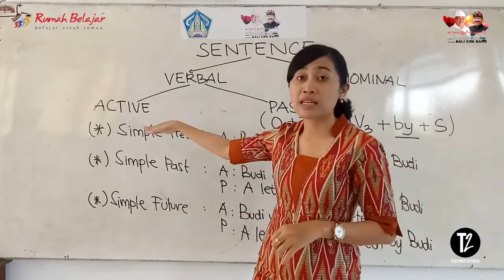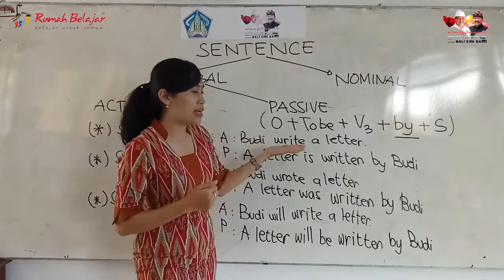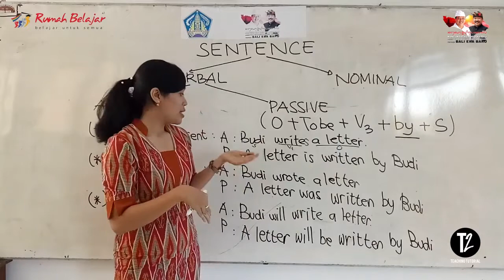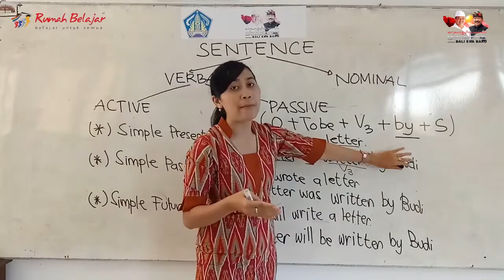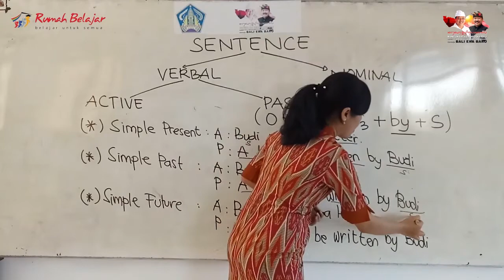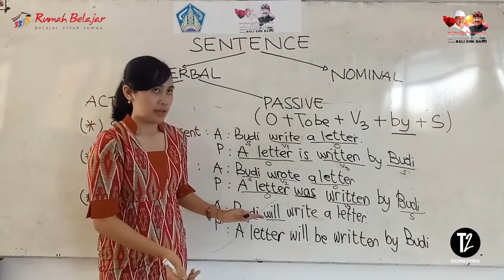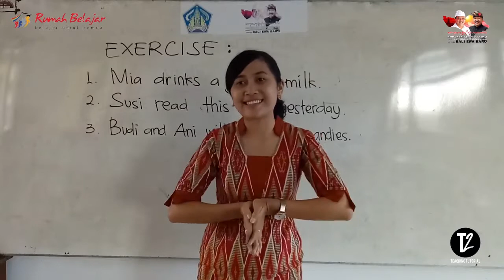Media Pembelajaran Bahasa Inggris Berbasis TIK "Simple Present, Simple Past, dan Simple Future "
JUDUL PROGRAM : Kalimat pasif dalam Simple Present, Simple Past, dan Simple Future
SASARAN : SMK
KELAS/SEMESTER : XI/Ganjil
JUDUL/TOPIK : Kalimat pasif dalam Simple Present, Simple Past, dan Simple Future
MATERI POKOK : Kalimat pasif dalam Simple Present, Simple Past, dan Simple Future
MATERI PEMBELAJARAN : Kalimat pasif dalam Simple Present, Simple Past, dan Simple Future
KOMPETENSI DASAR : 3.7 Menganalisis fungsi sosial, struktur teks, dan unsur kebahasaan untuk menyatakan dan menanyakan tentang tindakan/kegiatan/kejadian tanpa perlu menyebutkan pelakunya dalam teks ilmiah, sesuai dengan konteks penggunaannya.
INDIKATOR PENCAPAIAN :
1. Kemampuan menyimak informasi berupa pernyataan-pernyataan umum fungsi sosial, struktur teks dan unsur kebahasaan.
2. Kemampuan mengaplikasikan kalimat pasif dalam kehidupan
PENGEMBANG : Ni Putu Purnama Dewi, S.Pd